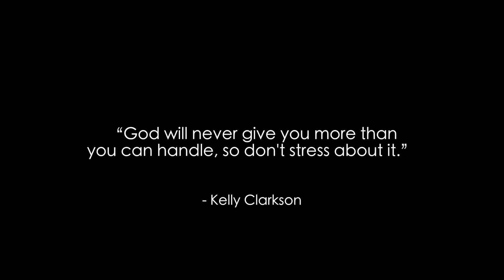| Stress | Valerie Cheng's Grade 12 Photo Story |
Photo Story
Grade 12 Photography Exam